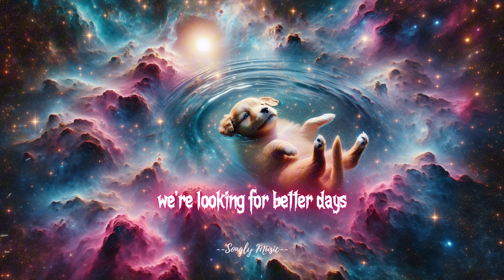Dig Infinity 📀 Better Daze (Lyrics)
Dig Infinity 📀 Better Daze feat.Karl Perazzo LAKAN Roger Smith (Lyrics Video) | @Dig Infinitymusic 🎵

📜 Lyrics:
Intro: Ooh
Yeah

Chorus: Better days
We're looking for better days
And better ways to get over
Better days, better days

Verse 1: We've seen better days
'Cause every day we seem
To get the cold shoulder, eh

Bridge: It takes a fire for life to grow
Or so it goes
Revelation may not come today
But then who knows

Chorus: Better days, looking for better days
Better days, searching for better days
Better days

Outro: Better days
It takes a fire for life to grow
Oh oh
Oh oh

0:00 - Like
1:08 - SHARE
1:30 - SUBSCRIBE
2:00 - SUPPORT US